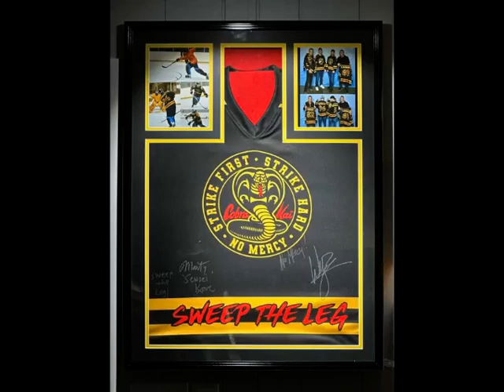William Zabka Fan Tribute(498)